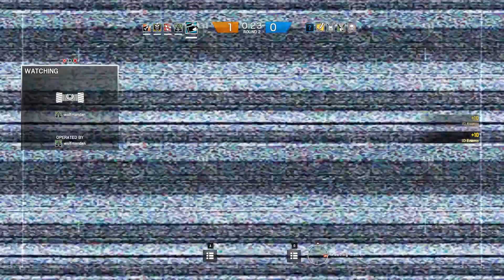Rainbow Six: Siege - Oregon Gameplay - The Stand-off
Clenched asscheeks might be included.

Languages: English

Teammates:
- AdolfNalle
- farquhar2
- TheGreatWilhelm
- wolfmandan